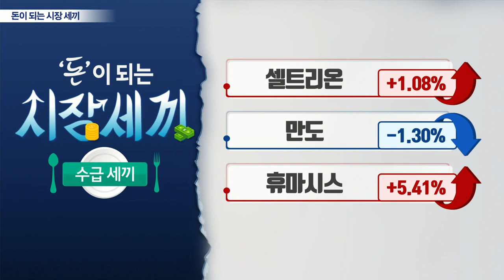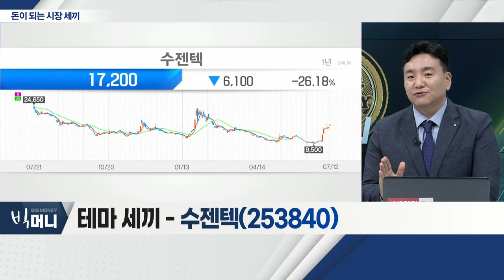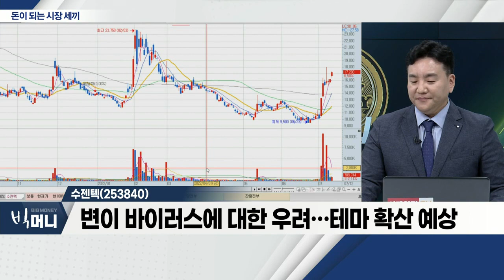일동제약(249420), 셀트리온(068270), 수젠텍(253840)_시장 세끼 (20220712)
- 코로나 확진자수 증가 초입단계
- 시장 하락에 '대안주' 성격… 수급 쏠림
- 추가 상승 가능하나 테마 성격으로 접근

- 주가 '바닥' 형성 후 상승 흐름
- 2분기 매출액 5,208억 원ㆍ영업이익 1,719억 원
- 올해 2분기 실적 상 최바닥… 우상향 기대

수젠텍(253840)
- 변이 바이러스에 대한 우려… 테마 확산 예상
- 철저한 리스크 관리 동반한 단기 매매 전략